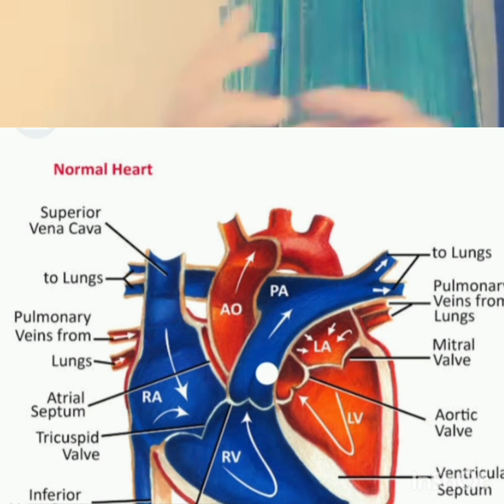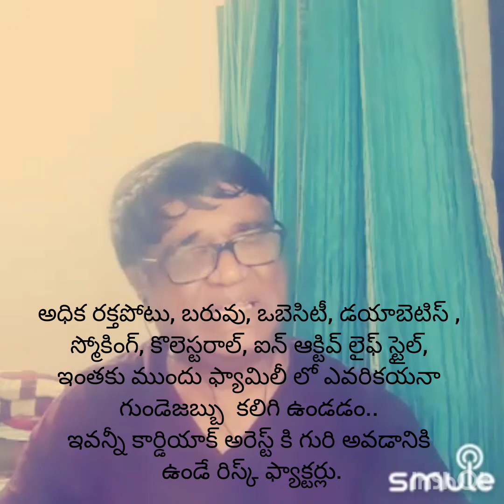మీ గుండె పదిలం.... ఈరొజు టాపిక్ "కార్డియాక్ అరెస్ట్"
ఈ విడియో చేయడం యొక్క ముఖ్య ఉద్దేశ్యం అందరికీ గుండె సమస్యల పట్ల అవగాహన కల్పించడం మాత్రమె. దీనిలోని కంటెంట్ ప్రపంచ ప్రసిద్ధి గాంచిన హాస్పిటల్స్ ప్రచురించిన ప్రచురణల నుంచి గ్రహించడమైనది. ఎక్కడైనా పొరపాటు జరిగి ఉంటే అది ఉద్దేశ్య పూర్వకంగా కాదని గ్రహించాలి..

దయచేసి ఈ విడియో మీ స్నేహితులకి కూడా పంపించడం ద్వారా గుండె సమస్యల పట్ల ఎక్కువ అవగాహన కల్పించడడానికి సహకరించ గలరు..

కార్డియో పల్మనరీ రేసెస్టేషన్ ఎలా చేయాలో ఈ క్రింది ఇచ్చిన విడియో లింక్ క్లిక్ చేసి వీడియో చూడండి.